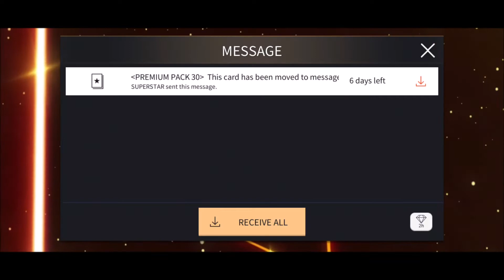[SUPERSTAR YG] Purchasing Children Day Rainbow Package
Watch to find out my pulls :D